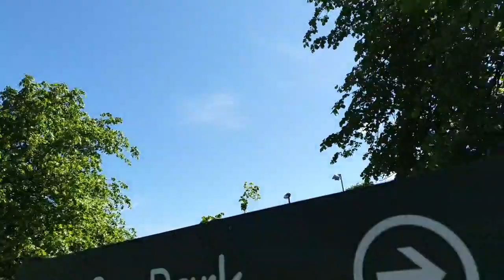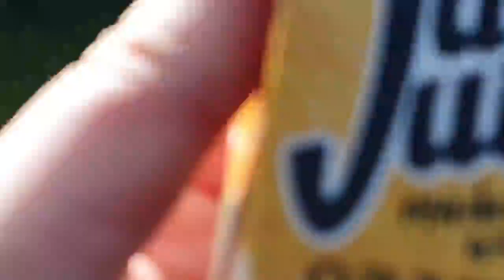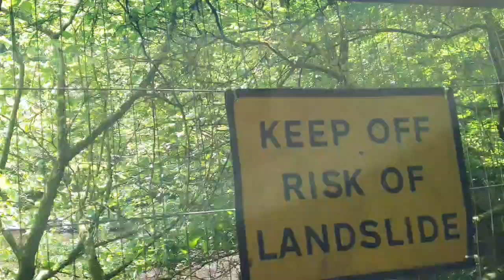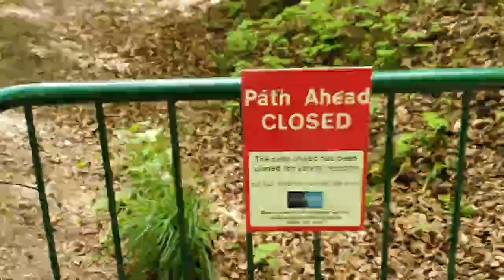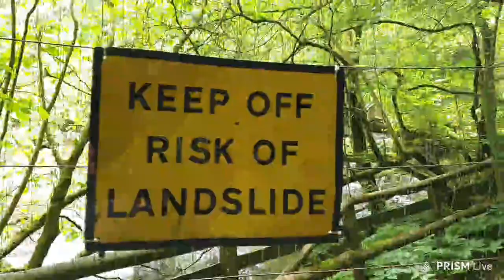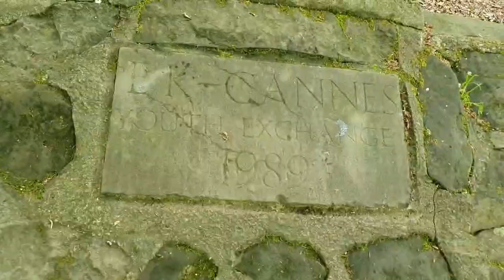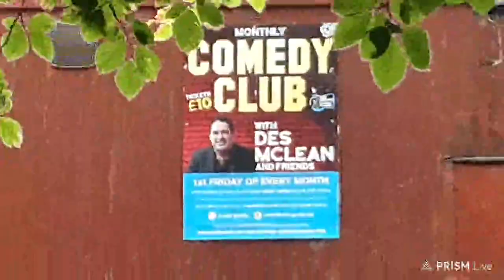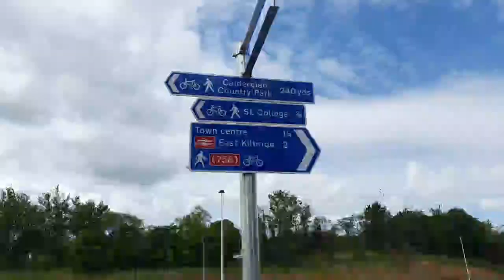Exploring Calderglen! Waterfalls And Animals And... Stuff 🌊🦉🐒- TTS on outside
Doing my twitch live stream at Calderglen country park in East Kilbride -- Watch live